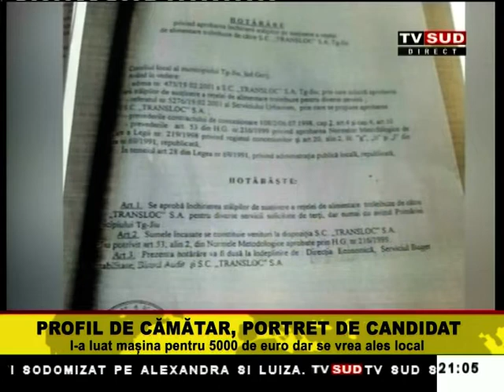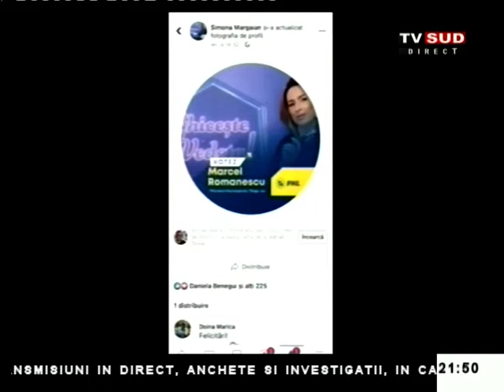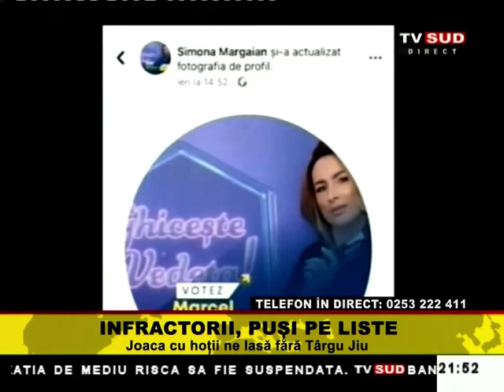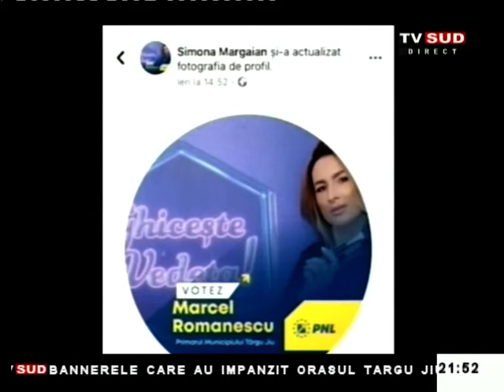Ora Adevarului 26 08 2020